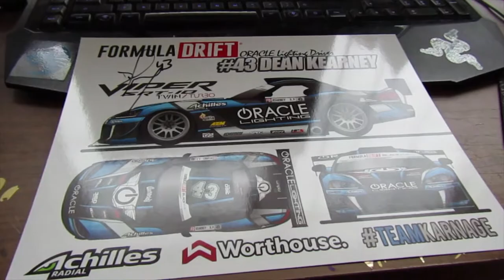WINNER of the Dean Kearney Autograph poster is...................